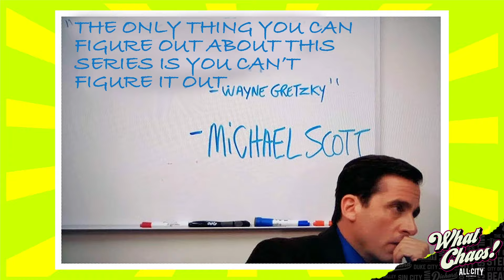New-look Oilers STUNNED the Stars in a must-win Game 4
Confidence in the Oilers was low heading into Game 4 of the Western Conference Final against the Stars, but some big changes to the Edmonton lineup led to surprising results. Where do we stand as the series turns into a best-of-3?

Join DJ Bean and Pete Blackburn for all that and more on another episode of What Chaos! presented by the ALLCITY Network!

00:00 Game summary
04:18 Oilers lineup changes
07:40 Stars concerns
10:46 McDavid's turnaround
13:02 Special teams matchup
14:59 Shot droughts (SOGLESS)
15:44 Stuart Skinner
17:10 Outlook for Dallas
18:26 Darnell Nurse

to explore the full range of training gear, like the Digital Reactor Dangler for stickhandling drills or the Reactor Slide Board to help add strength to your stride.

PXG Golf: “Game changer” has been thrown around so much, it’s lost its meaning.

Try AG1 and get a FREE 1-year supply of Vitamin D3K2 AND 5 free AG1 Travel Packs with your first purchase exclusively

PrizePicks - Download the PrizePicks app today and use code WHATCHAOS for a first deposit match up to $100! Pick more. Pick less. It’s that Easy!